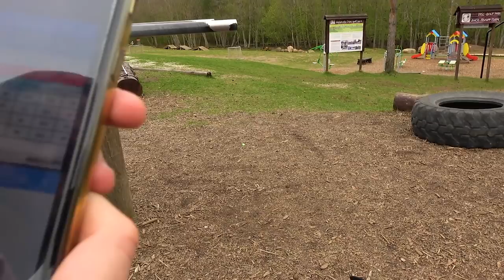15-ти летний силач взял КМС на Турнике и Брусьях!!!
Для участия в конкурсе на 100$ нужно:
2. Под их последним видео обязательно оставить креативный комментарий!
P.S. Розыгрыш будет через неделю в моем инстаграме!

Берем кмс на турнике и брусьях! Разрываем стритлифтинг!!!